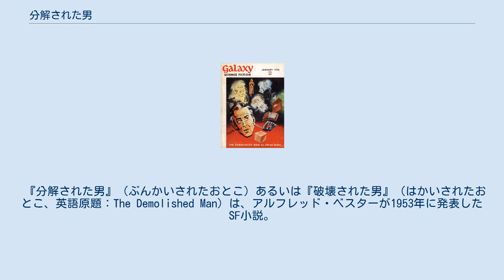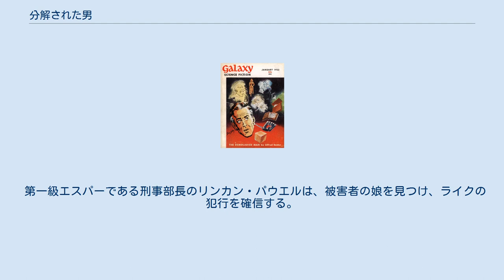分解された男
連載第1回目はギャラクシー・サイエンス・フィクション誌1952年1月号の表紙を飾った。
 『分解された男』（ぶんかいされたおとこ）あるいは『破壊された男』（はかいされたおとこ、英語原題：The Demolished Man）は、アルフレッド・ベスターが1953年に発表したSF小説。
ベスターの長編1作目。
1953年の第1回ヒューゴー賞の受賞作である。
 テーマは、エスパーによる24世紀のマンハント劇で、追いつ追われつの死闘を演じる警察小説でもある。
 1951年より『ギャラクシー・サイエンス・フィクション』誌に連載され、連載中から話題を呼び、1953年に単行本にまとめられるや、ヒューゴ賞を受賞する。
 絢爛とした目新しさを持つ文体と視覚効果を狙ったタイポグラフィが使用され、独創性があった。
一時期、ベスターばりの文体と小活字から大活字へのクレッシェンドが模倣され、雑誌と単行本に氾濫した。
 時は24世紀、テレパシー能力をもつエスパーが社会で活躍しており、『エスパー・ギルド』には第三級のエスパーが10万人、第二級のエスパーが１万人、第一級のエスパーが1000人弱の加盟者がいる。
エスパーの活躍により計画殺人は不可能となり、成功した例はなく、捕まれば最高刑である分解の刑に処される。
 モナーク物産の社長ベン・ライクは、顔のない男の悪夢に悩まされており、第二級エスパーである精神科医に顔のない男の正体がライバル企業であることを指摘される。
ライクは、ライバル企業の社長ド・コートニーに共同提携を提案するが拒否され、ド・コートニーの殺人を決意する。
ライクは第一級エスパーを買収し協力を得て殺人を実行するが、被害者の娘に目撃された上に逃げられる。
 第一級エスパーである刑事部長のリンカン・パウエルは、被害者の娘を見つけ、ライクの犯行を確信する。
しかし、殺人の動機が解明できず、逮捕を断念する。
一方、ライクは、まだ顔のない男におびえ続けていた。